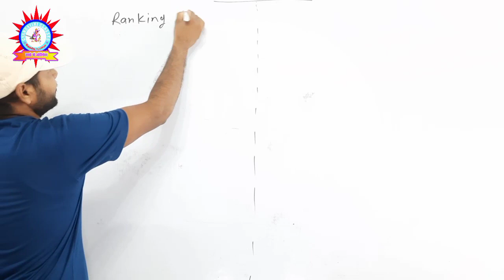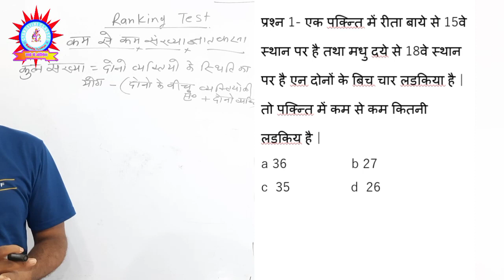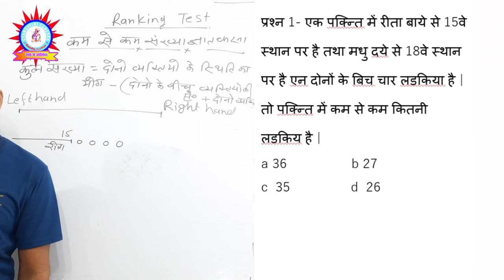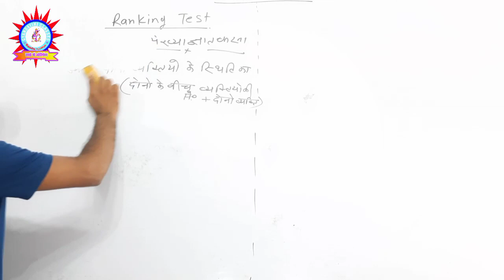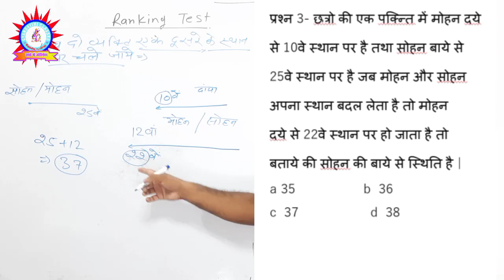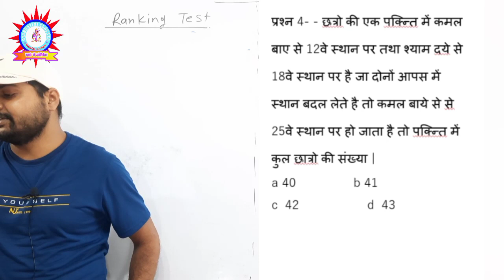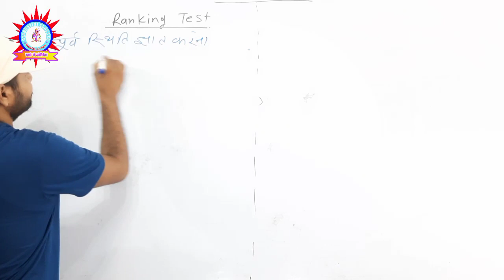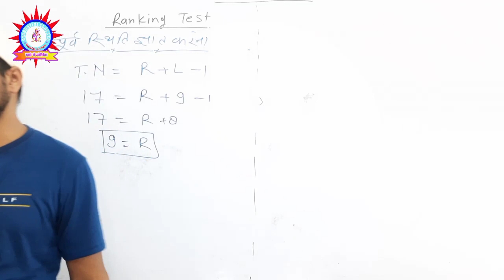Ranking test | क्रम परिक्षण | Reasoning | For Railway Group D \ntpc |UPSI Exam | By-Manish sir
mathematical operations |  Reasoning | For Railway Group D \ntpc |UPSI  Exam | By-Manish sir
Direction | दिशा निर्देशन | Reasoning | For Railway Group D \ntpc |UPSI  Exam | By-Manish sir
इस Channel में Railway (NTPC & GROUP D) SSC (CHSL/CPO/CGL/MTS/JE) UP (SI/CONSTABLE) MP (SI/CONSTABLE)  STATE PSC (UP/MP/HARYANA/RAJSTHAN) OTHERS EXAMS की Math, Reasoning, , GK, की Class लगाई जाती हैंं बिलकुल FREE/FREE/FREE/FREE ssc exam preparation ntpc exam railway exam group d exam up police exam upsi exam mppsc rpsc UPSI

RRB-GK
GK-FOR_ ALL_EXAM

SSC-CHSL_GK_VIDEO
ALP _RAILWAY
reasoning by BEHIND THE SELECTION,